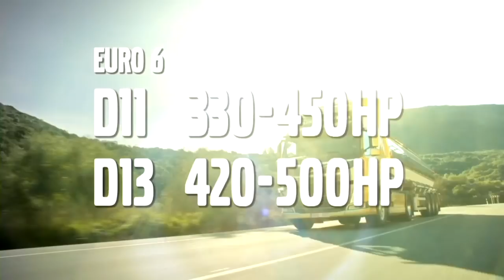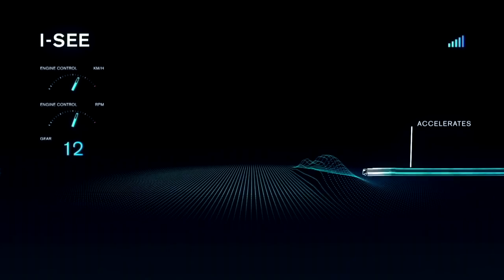Volvo Trucks - Public debut of the new Volvo FM (full press conference, 2013)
See the full press conference of the reveal of the new Volvo FM at the Commercial Vehicle Show in Birmingham, UK.